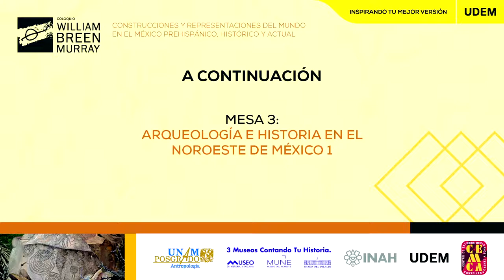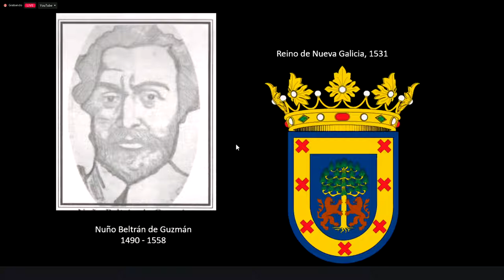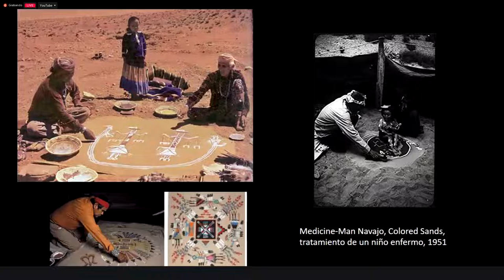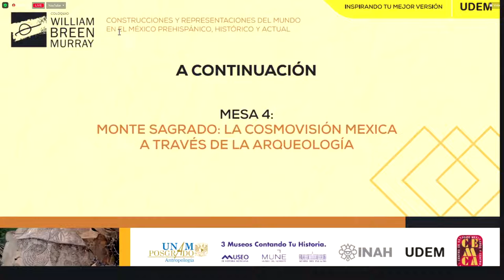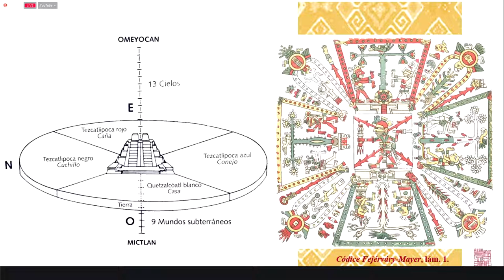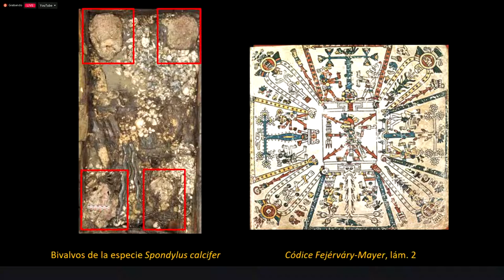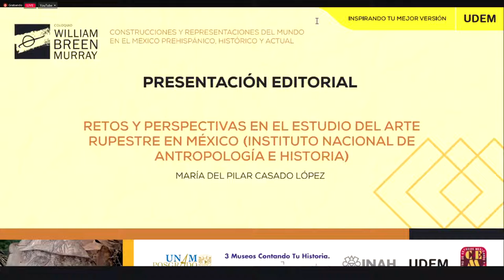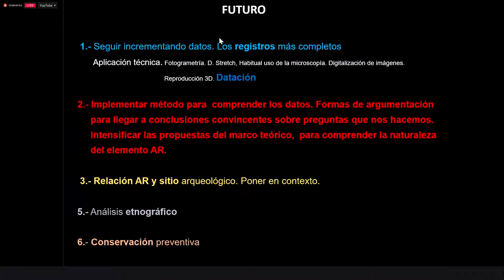CWBM 2022 | 29 septiembre | Mesa 3, 4 y presentación editorial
Mesa 3 Arqueología e Historia en el noroeste de México 1
- Víctor Joel Santos Ramírez y Paola Martínez Delgadillo. Las figurillas femeninas de Chametla, Sinaloa.
- Carlos Mandujano Álvarez. Los sitios rupestres en La Sierra de La Giganta, B.C.S.
- Víctor Ortega León. Aspectos de lo numinoso en la provincia de Cinaloa durante el siglo XVI.

Mesa 4 Monte sagrado: la cosmovisión mexica a través de la arqueología
- Víctor Cortés Meléndez. Insignias talladas en madera en el Templo Mayor de Tenochtitlan.
- Antonio Marín Calvo. El tzotzopaztli en las ofrendas del Templo Mayor y su simbolismo bélico
- Miguel A. Baez Perez, Alejandra Molina Aguirre, y Antonio Marín Calvo. Las ofrendas en el norte del cuauhxicalco del Templo Mayor.
- Alejandra Aguirre Molina. Una representación del inframundo mexica en la ofrenda 141 del Templo mayor de Tenochtitlan.

Presentación editorial
- María del Pilar Casado López, Retos y perspectivas en el estudio del arte rupestre en México, Instituto Nacional de Antropología e Historia.